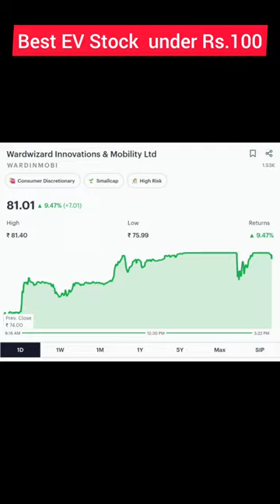Best EV Stock under 100 🔥 Best Stock to buy now 🔥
Note: Before taking any decision or before investing in any share, consult your Financial Advisor and also do your own research.